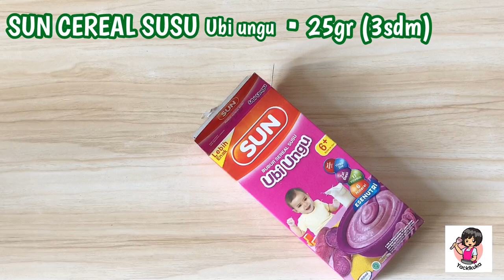MPASI Kreasi Ubi Ungu untuk Adek Bayi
Hai Ibu! masa new normal ini pasti semua ingin memberikan yg terbaik untuk buah hatinya.. nah kali ini sy share cara mengkreasikan SUN Bubur Sereal Susu rasa Ubi ungu dari @KasihSUN menjadi bubur untuk 6 bulan dan biskuit bayi untuk bayi 8 bln keatas yg baru belajar makan makanan solid 😉

Bubur Lembut Ubi Ungu dan Pisang (6+)

Bahan:
6sdm (50gr) SUN sereal Susu Ubi Ungu
200ml Air hangat
Pure pisang secukupnya
Cara membuat:
1. Aduk rata SUN sereal dengan air di mangkok bayi
2. Haluskan pisang atau buah2 an lain dan tata diatas bubur😉
So simple so easy n bergizi❤️

SUN Bubur Sereal Susu juga bisa dikreasikan menjadi biskuit bayi😉
Biskuit terbuat dari bahan2 terbaik tanpa pemanis buatan❤️
Tidak mudah patah dan cocok digenggam bayi❤️
Biskuit ini cocok untuk teething saat bayi giginya gatel krn mau tumbuh, biskuit bisa disimpan di kulkas agar dingin dan nyaman saat digigit😉
Menggunakan SUN Bubur Sereal Susu, mengandung gizi lengkap seimbang untuk daya tahan tubuh Adek Bayi❤️

Bahan untuk 10-15 keping biskuit:
3sdm (25gr) SUN Bubur Sereal Susu
50gr Oatmeal
50-70gr Pisang (1/2pisang ukuran sedang)
1sdm Minyak kelapa

Cara membuat:

1. Haluskan oatmeal
2. Dalam wadah campur smua bahan hingga membentuk adonan
3. Gilas +/-5ml kemudian cetak aga besar agar bisa digenggam bayi
4. Panggang hingga kecoklatan 150•c +/-35menit
5. Biarkan dingin kemudian simpan dlm wadah kedap, bisa di simpan di kulkas😉

Selamat mencoba di rumah, dan jangan lupa untuk selalu memberikan KebaikanSUN untuk dukung tumbuh kembang optimal Adek Bayi ❤️